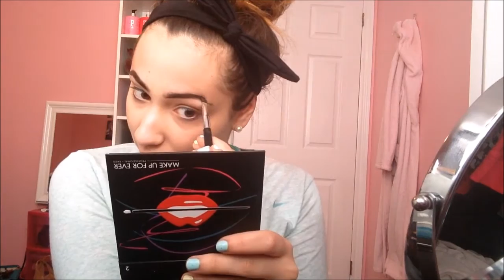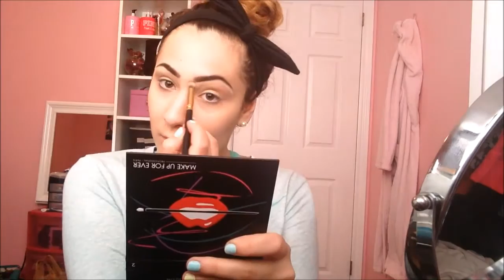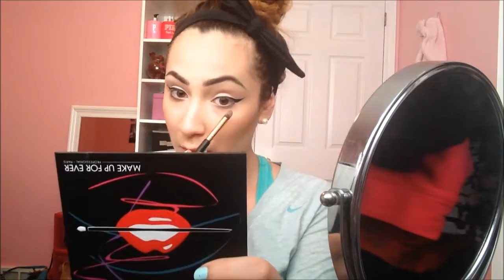Flawless Brow Routine | Bold Lip Makeup Tutorial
Hey guys, for todays video I decided to focus the first half of the video on my brow process from beginning to end, and then I continued on with a makeup tutorial! XOX